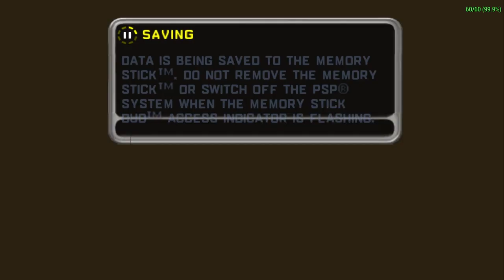Midnight Club LA Remix: Yamagata Duel (ALIQ ROIZ EDITION!) (MY LAST VIDEO FOR 2023)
"Not quite Yamagata, seems to me the only guy i haven't beat in this city, is you."

Credits:
Initial D - I Just Wanna Call You Now
Midnight Club L.A. Remix 【HD Textures BiAS mod】

Well, worth the wait was it? well sadly, this will be my last video for 2023, cause' i will be taking a break on YouTube until March 19th, 2024, because my mom's 4 pet cats passed away. so if you want to see or talk to me, i still had DeviantArt, Discord, and Instagram with me. so sorry guys, i had to take a break for now. so see you in 2024! This is TheVelocity, signing off...